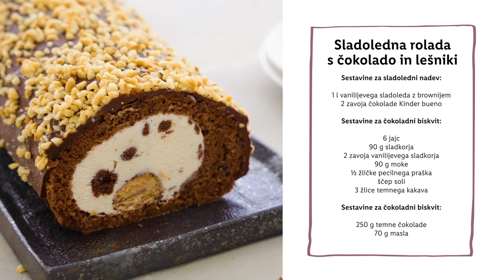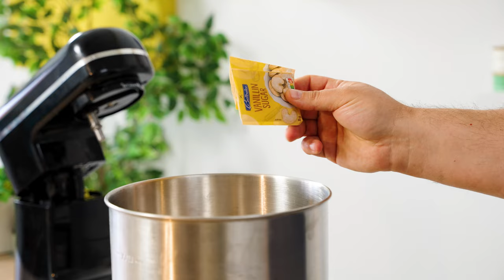Sladka akademija s Sašem: Sladoledna rolada s čokolado in lešniki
Kaj se zgodi, ko Sašotu rečemo, da bi nekaj 🍫 sladkega in hladnega za poletje? Ta čarovnija! 🤩 Pripravi rolado - ja, s sladoledom! 🍦

SESTAVINE:
Sestavine za sladoledni nadev:
1 l vanilijevega sladoleda z brownijem
2 zavoja čokolade kinder bueno

Sestavine za čokoladni biskvit:
6 jajc
90 g sladkorja
2 zavoja vanilijevega sladkorja
90 g moke
½ žličke pecilnega praška
ščep soli
3 žlice temnega kakava

Sestavine za preliv:
250 g temne čokolade
70 g masla

POSTOPEK:
Priprava sladolednega nadeva:
Začnemo s pripravo sladolednega nadeva tako, da nalomimo čokolado kinder bueno.
Na hladno rezalno desko položimo folijo za živila in jo odrolamo do dolžine 40-50 cm.
Sladoled nažličkamo na sredino folije v obliki dolgega valja, 40 cm. Na sredino sladolednega valja po celotni dolžini položimo koščke čokolade kinder buena, ki jih potisnemo v sladoled.
Sladoledni valj nato oblikujemo z žlico ali lopatkami za testo, da dobimo čim bolj enakomerno debelino skozi celotno dolžino.
Ker se sladoled precej hitro topi, valj zavijemo v folijo in jo ob koncih dobro zavijemo, da se napne in tako poskrbi, da sladoled drži obliko valja.
Sladoledni valj skupaj z desko postavimo v zamrzovalnik.* V zamrzovalniku naj ostane toliko časa, da sladoled zamrzne nazaj, 3-4 ure. Sladoledni nadev je najlažje pustiti v zamrzovalniku čez noč.
Ko je sladoled pripravljen, spečemo čokoladni biskvit.

Priprava čokoladnega biskvita:
Pečico segrejemo na 180 °C in pokrijemo pekač  (30 x 40 cm) s papirjem za peko.
V skledo mešalnika stremo 6 jajc, dodamo sladkor in vanilijev sladkor. Stepamo z metlico pri višji hitrosti slabih 10 minut. Barva mase mora postati zelo svetla in njen volumen mora zelo narasti.
Med stepanjem, v ločeno skledo presejemo moko, pecilni prašek, sol in temen kakav.
K jajčni masi postopoma primešamo suhe sestavine. Mešamo previdno, da ohranimo čim več volumna. Brez strahu, volumen bo kljub temu upadel za polovico.
Maso za biskvit prelijemo na pripravljen pekač in ga z lopatko enakomerno razmažemo po celotnem pekaču.
Biskvit pečemo 10-12 minut. Biskvit je pečen, ko s prsti nežno pritisnemo ob površino biskvita in ta odskoči nazaj. Če ostane vdolbina, podaljšamo čas peke.
Pečen biskvit hladimo slabih 5 minut nato njegovo površino dobro posujemo s sladkorjem v prahu. Čez položimo papir za peko, pladenj in vse skupaj obrnemo na glavo. Odstranimo pekač in previdno odlepimo spodnji papir za peko.
Sedaj še topel biskvit  zavijemo v tesno rolado skupaj s papirjem za peko in ga pustimo, da se ohladi, 30 minut.

Priprava sladoledne rolade in dekoracija:
Ohlajen biskvit odrolamo, odvijemo tudi sladoledni insert, ki ga položimo na rob roladnega testa.
Testo zavijemo proti drugem robu in pazimo, da zavijemo na tesno saj se mora biskvit prijeti sladoleda. Pri zavijanju nam bo ostal 3-4 cm širok rob biskvita, ki je odveč. Biskvit shranimo za dekoracijo ali pa se z njim posladkamo medtem, ko končujemo sladico.
Zavito rolado zopet tesno zavijemo v folijo za živil, da dobimo čim lepšo obliko in jo postavimo v zamrzovalnik za 1-2 uri.
V stekleno ali kovinsko skledo nalomimo temno čokolado na manjše koščke in dodamo maslo. Skledo postavimo nad vodno kopel in stopimo čokolado.
Rolado vzamemo iz zamrzovalnika in jo v celoti prelijemo, premažemo s stopljeno čokolado. Nato po površini potresemo grobo mlete pražene lešnike.
Rolado zopet postavimo v zamrzovalnik za 30 minut ali dlje, odvisno od časa postrežbe.
Rolado hranimo v zamrzovalniku v zaprti posodi ali tesno zavito v folijo teden dni.

00:00 Uvod
01:01 Sestavine
01:08 Oblikovanje sladoledne sredice
02:03 Priprava biskvita
04:25 Priprava biskvita za zavijanje
05:27 Zavijanje
06:38 Čokolada in lešniki
07:37 Zaključek
08:26 End screen